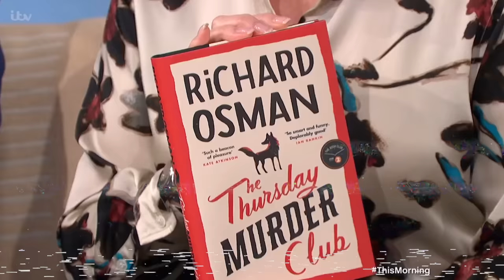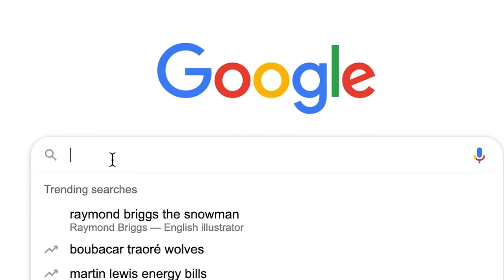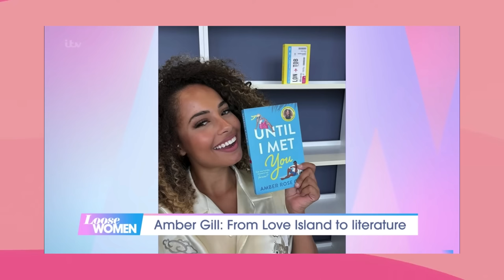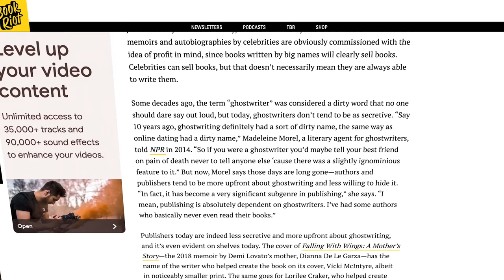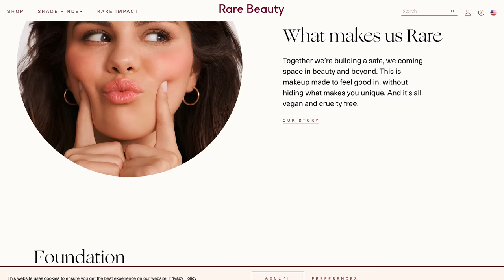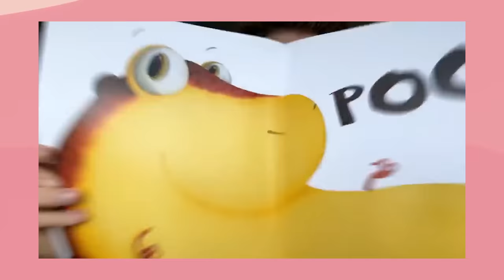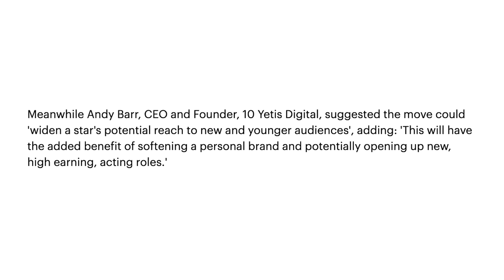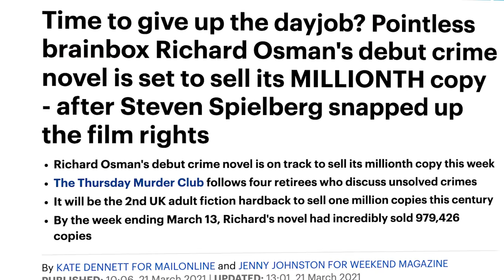The History of Celebrity Books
turns out Jane Austen and Kim Kardashian had more in common than you thought